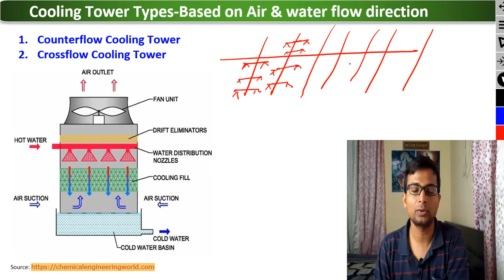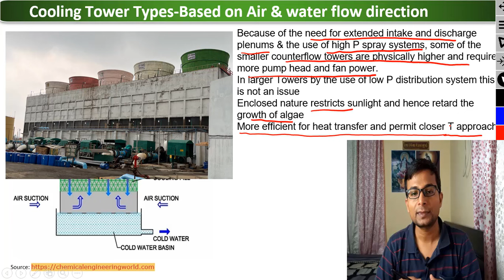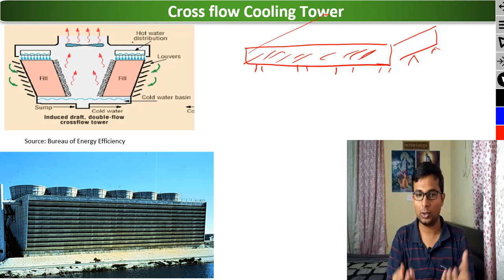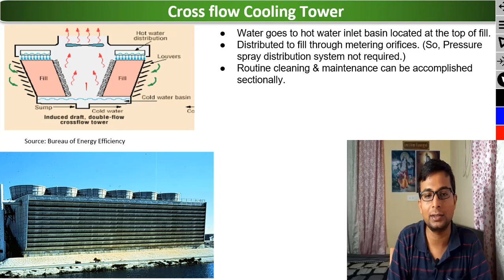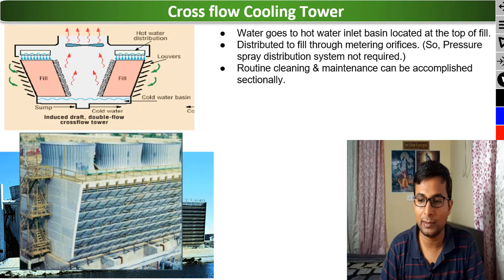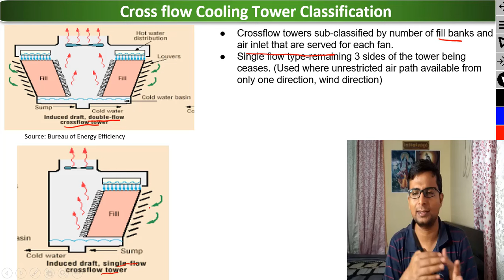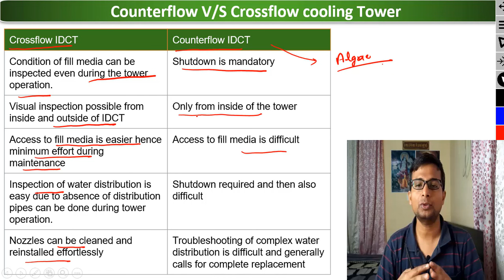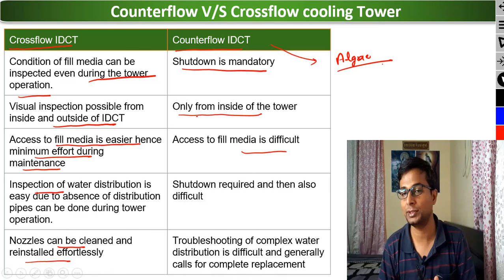Crossflow Vs. Counterflow Cooling Tower - Which Is Better? Crossflow and Counterflow cooling tower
Crossflow and Counterflow cooling tower in Hindi. Difference between crossflow and counterflow cooling tower in Hindi. Cooling tower types explained.

Topics Covered:
cross flow cooling tower
cooling tower
counter flow cooling tower
how cooling tower works
cooling towers
crossflow vs counterflow
cooling system
comparative analysis
cooling tower design
Sandeep Academy
technical education
engineering concepts
cooling tower types
cooling tower types in hindi
various types of cooling tower
induced draft cooling tower
forced draft cooling tower
cross flow

Welcome to Sandeep Academy! In this insightful video, we delve into the intriguing realm of cooling towers – specifically comparing Crossflow and Counterflow designs. Discover the nuances of these two cooling tower configurations as we explore their mechanisms, advantages, and drawbacks.

🌬️ Crossflow Cooling Tower: Learn about its working principle, where air flows horizontally across descending water, promoting efficient heat exchange.
🌊 Counterflow Cooling Tower: Dive into the details of its operation, where air and water move in opposite directions, enhancing heat transfer characteristics.
📊 Comparative Analysis: Gain valuable insights into the pros and cons of both designs, aiding you in making informed decisions for your cooling system needs.
🔬 Efficiency Factors: Explore the factors influencing the performance of each type, including maintenance, water usage, footprint, and more.

Whether you're an engineering enthusiast, a cooling system professional, or simply curious about the mechanics behind cooling towers, this video offers a comprehensive overview to quench your knowledge thirst. Keep learning with Sandeep Academy!

Hinglish Video Description:
Namaste! Swagat hai aapka Sandeep Academy mein! Is jankaari bharpur video mein, hum cooling towers ke rahasya bhare vishay mein ghus rahe hain – vishesh roop se Crossflow aur Counterflow designs ko tulnatmak roop se samjhne ka prayas karenge.

🔥 Is Video Mein Shaamil Vishay 🔥
🌬️ Crossflow Cooling Tower: Iska kaam karne ka tatva jaaniye, jahan hawa samay seema mein nichle taraf beh kar pani ke saath garami ka parivartan karke vyavsayik roop se karya karta hai.
🌊 Counterflow Cooling Tower: Iske kaam karne ke tareeko mein gahri jankari prapt kijiye, jahan hawa aur paani alag dishaon mein behkar garami ka parivartan badhate hain.
📊 Tulnatmak Vishaleshna: Dono designs ke fayde aur nuksan ko samjhein, jisse aap apne thanda system ke liye samarthan le sakte hain.
🔬 Prabhavshil Tatva: Dekhein uss mukhya tatvon ko jo har ek design ki prformance ko prabhavit karte hain, jaise ki maintenance, paani ka istemaal, jagah, aur bahut kuch.

Chahe aap ek engineering ke shaukeen hain, ek cooling system ke prafeshnal hain, ya bas cooling towers ke peeche ki takneekon mein ruchi rakhte hain, yeh video aapke gyaan ki pyaas ko shant karne ke liye ek vistarpoorn parichay pradan karta hai. Sandeep Academy ke saath seekhte rahiye!

Thumbnail Text Suggestions:

"Crossflow vs. Counterflow: Decoding Cooling Towers"
"Mastering Cooling Tower Designs: Crossflow vs. Counterflow"
"Cooling Tower Comparison: Which is the Better Design?"
"Unveiling the Secrets: Crossflow and Counterflow Cooling Towers"